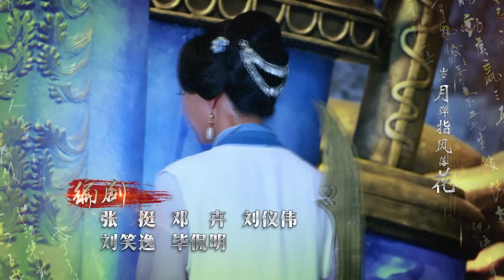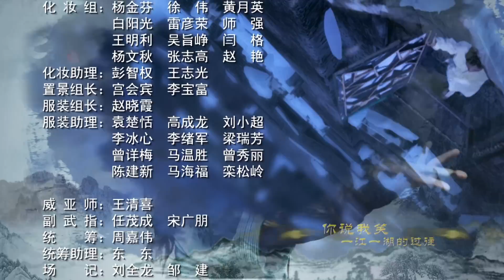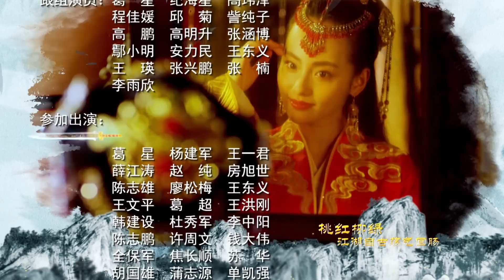《新俠客行》第26集（蔡宜達、張嘉倪、鄭文森、李淨洋）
玄素莊莊主石清和夫人閔柔生有兩個兒子。次子石中堅被暗戀石清的梅芳姑殺害後，長子石中玉因為閔柔的過分溺愛而養成無法無天的性格。石清不得已，只得將石中玉送去凌霄城學藝，一眨眼已經過去了三年。摩天居士發出的玄鐵令再現江湖，傳說得到玄鐵令的人可以向摩天居士謝煙客提出一個要求。在追逐玄鐵令的過程中，石清夫婦得知兒子在凌霄城闖下彌天大禍。而此時玄鐵令被一個小乞丐狗雜種得到，而因此成為了謝煙客的債權人。石中玉能否逃脫眾人的追殺，狗雜種能否揭開自己的身世之謎，一時間懸而未解，而這兩個年輕人因為捲入了長樂幫、俠客島等一系列的陰謀也一再身份顛倒。最後，石中玉與狗雜種兄弟二人齊心協力揭開了俠客島之謎，擊敗了貝海石的陰謀，獲得了各自的愛情。

導演：鐘少雄
主演：蔡宜達，張嘉倪，李淨洋，馬羚，劉錫明，何佳怡，徐少強，李子雄，陳保元